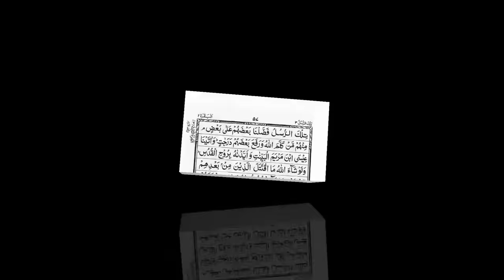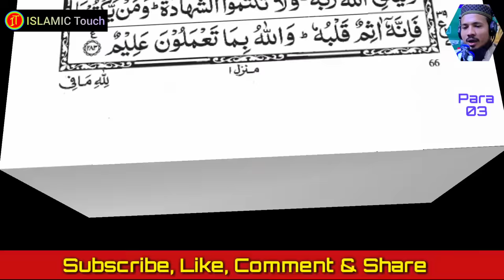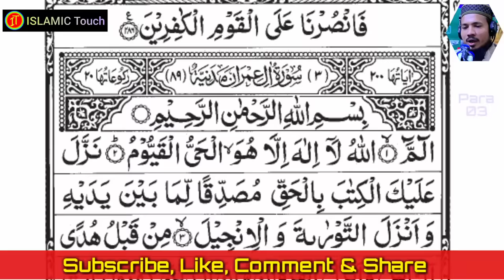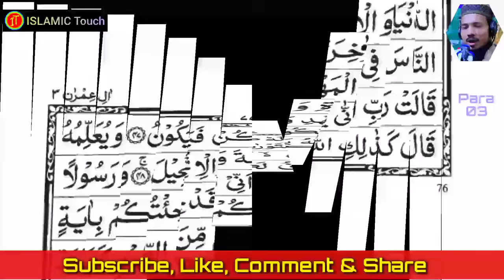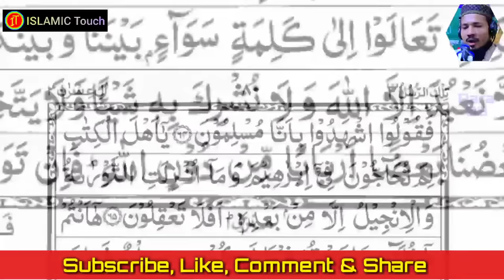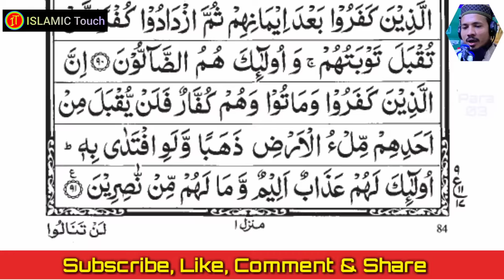Holy Quran Recitation || Para 03 || Qari Saiful Islam Parvej